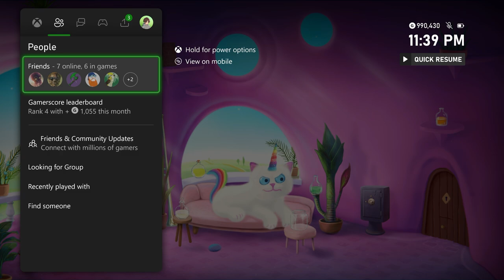Games to Play with Your Cat | Catie in MeowmeowLand 100% Walkthrough | No Commentary Let's Play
Catie in MeowmeowLand was developed by ARTillery and published by Blowfish Studios on March 30, 2022 for the Xbox Series X|S. This is a quirky point and click adventure game full of humor and absurd characters, and it’s a true gem for cat lovers.

Join Rumble for a full playthrough, earning all the achievements along the way including the one for finishing the game under 90 minutes. Chill with your cat and leave it on in the background, or use it as a guide.